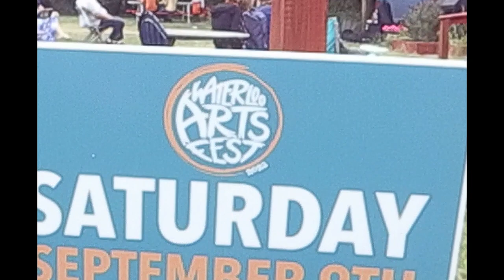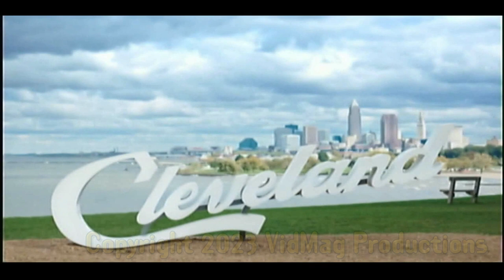Eva Dilcue & Neon Don - 20th Waterloo Arts Fest 9.9.2023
One of Cleveland's most legendary and beloved bands began life as The Buzzards, folk-rock artist Buzzy Linhart's backing band, until he left around 1979 and they rebranded themselves as The Generators.

coolcleveland.com says 'Once upon a time, like back in 1980, the Generators were considered Cleveland’s band “most likely to.”

'They were the most buzzed-about band at a time when a wave of original bands was starting to pull attention from the dance cover bands that dominated the scene in the mid-late ’70s. Everyone seemed to love the band’s bright, pulsating harmony-heavy pop sound. They were the darlings of WMMS-FM in its “Pride of Cleveland” era when it was actively pushing for some breakout Cleveland bands. The station’s promotion director Dan Garfinkel resigned to start a management company with the Generators as his first project. For two to three years, they were the band everyone talked about.

'Alas, a couple of 7”s (one on WMMS’s Buzzard label) and a track on WMMS’s Pride of Cleveland compilation comprised its entire catalog. The expected record deal never materialized and the band fell apart by the end of 1982, perhaps weighed down by too many high expectations.

'The band’s singer/guitarist (and main songwriter) Mark Addison went on to play with Hungry Young Men and A Nation of One before leaving Cleveland. He now runs a recording studio in Austin. Bassist Glenn Tozser aka “Stutz Bearcat” played with the Armstrong-Bearcat Band for years. And you can still find vocalist Eva Dilcue and guitarist “Neon Don” Buchanan playing around town.

'But many local music fans fondly remember the era when the Generators blazed brightly in a promising field of young bands.'

There was a highly successful and packed reunion concert in 2014 that left everyone hoping they'd stay together but it's not going to happen.